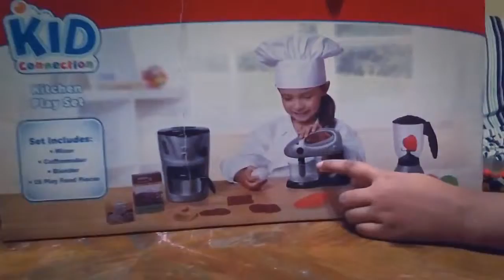Short video of My Kitchen Set